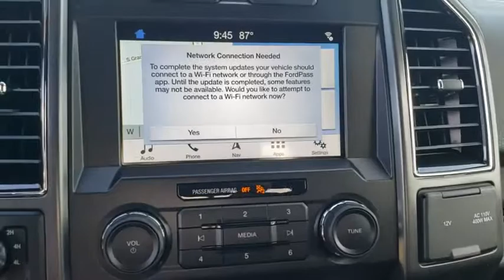2019 Ford F-150 Winter Garden, Windermere, Davenport, Four Corners, Apopka, FL 190559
Velocity Blue Metallic New 2019 Ford F-150 available in Clermont, Florida at Ford of Clermont. Servicing the Windermere, Davenport, Four Corners, Apopka, FL area.

The 2019 Ford F-150 is the meaning of tough redefined. Doing something the right way often results in multiple benefits. Case in point: going from steel to high-strength, military-grade, aluminum alloys in the F-150 cab and bed. Hardening aluminum alloy through heat-treating produces greater strength. Working with aluminum alloy also allows engineers to increase gauge where needed to achieve extra strength without increasing weight. Shifting into four-wheel drive is as easy as turning a dial with the electronic shift-on-the-fly system, which lets you choose two 4-wheel-drive modes as well as 2-wheel drive. There are six engine choices, naturally aspirated and turbocharged, including the new 3.0L Power Stroke V6 Turbo Diesel and the awesome high-output 3.5L EcoBoost. All engines feature auto start-stop technology and five of the six engines feature 10-speed automatic transmission. The F-150 can be equipped to smooth out the toughest of workdays and make every job as productive as possible. Choose from the many features available, including Pro Trailer Backup Assist, integrated tailgate step and remote tailgate release, as well as deployable box side steps. The F-150 can tow more than ever before provides lots of places to store the assortment of things you carry inside the cab. Youll also find plenty of space to stow items in the door-trim panel bins and under-seat rear storage area. The F-150 offers a range of convenient features to staying connected on the road, including an 8-inch LCD productivity screen, SYNC Connect, FordPass app access, remote tailgate release, 360-degree camera with split-view display, blind spot information system with cross-traffic alert and trailer coverage, pre-lane collision assist, lane keeping system and adaptive cruise control with stop-and-go.